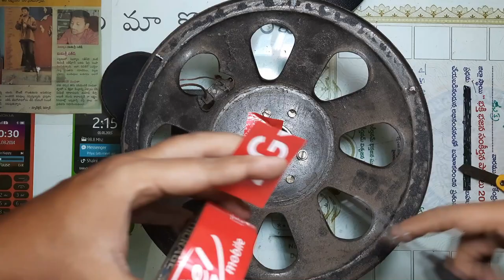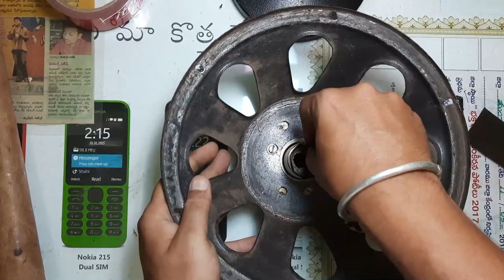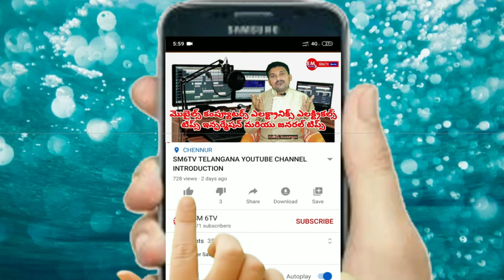how to repair speaker in telugu speaker repairing speaker repair telugu [SM6TV]IN TLUGU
how to repair speaker in telugu speaker repairing

[[SM6TV]] IN TELANGANA